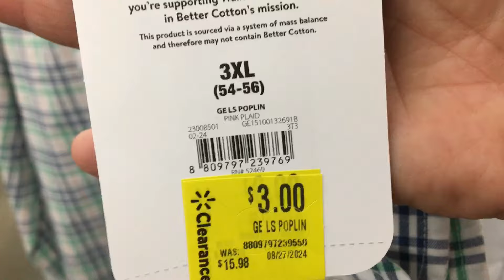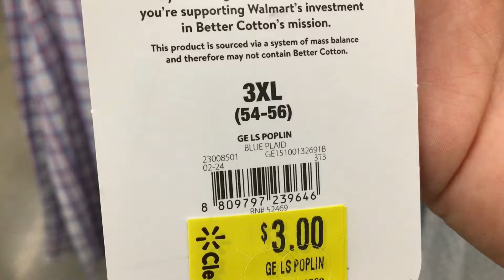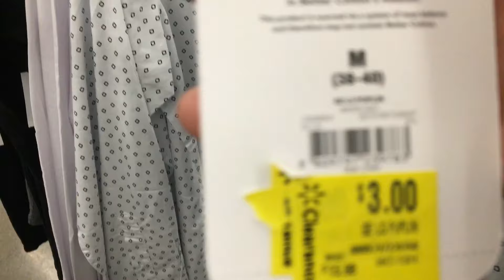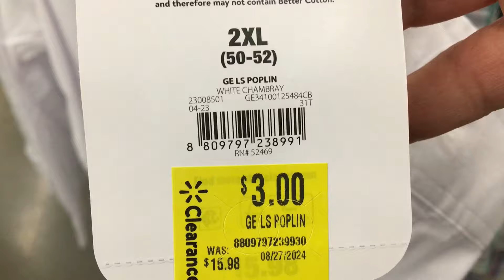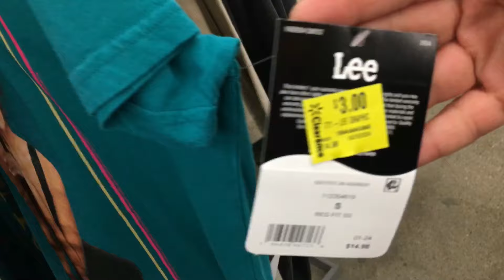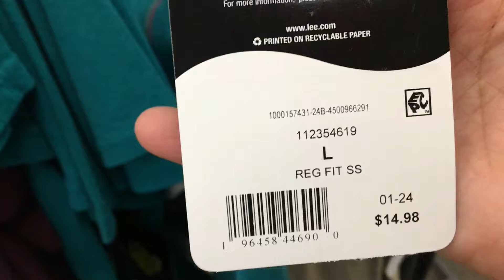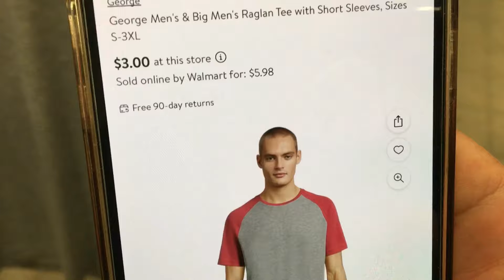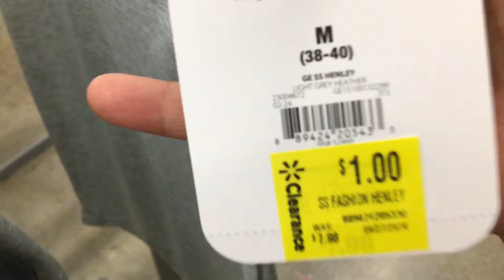VUELA ‼️ROPA CASI REGALADA